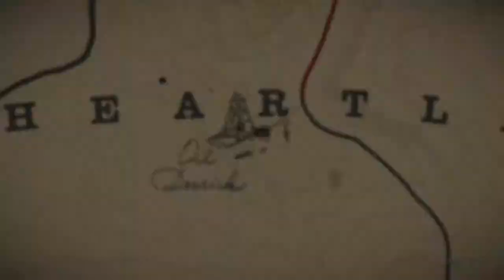【碧血狂殺2】石油井架 裡面竟然有恐龍骨頭!? | 荒野大鏢客2